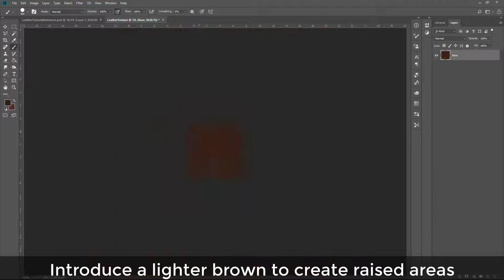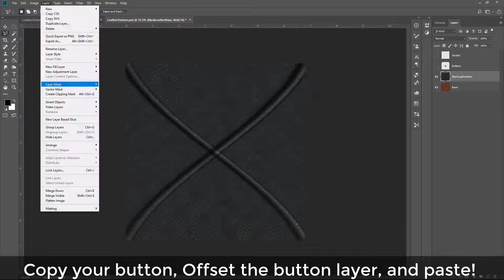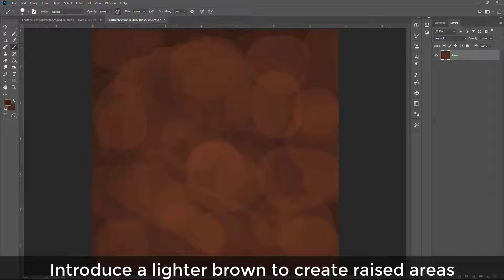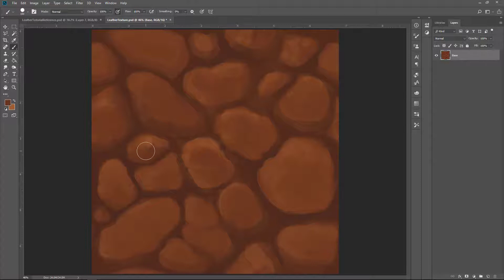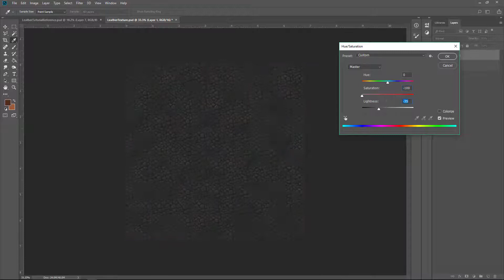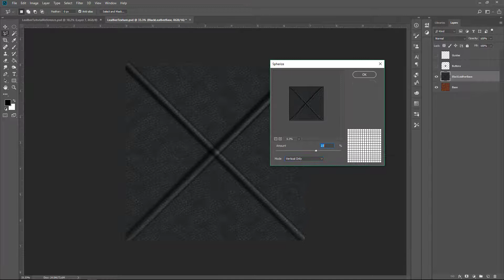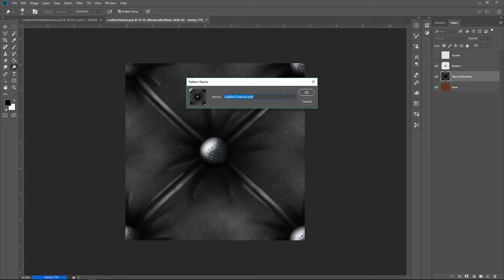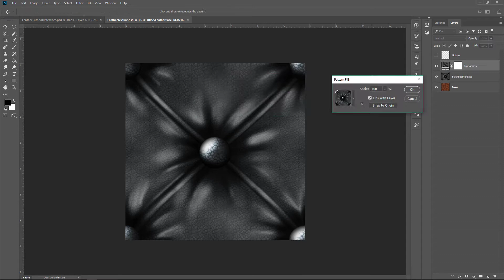Hand-Painted Texture Tutorial: Leather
An intro to creating hand-painted leather textures in Photoshop.

0:05 - Quick Tutorial
3:00 - Extended Tutorial